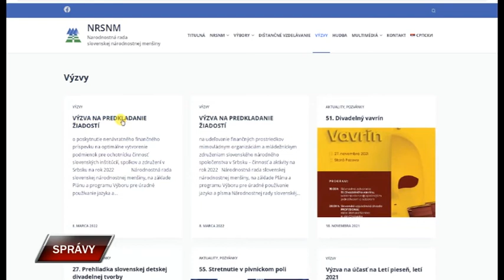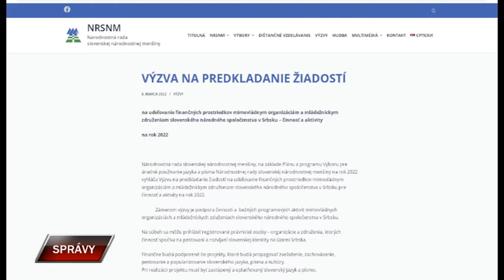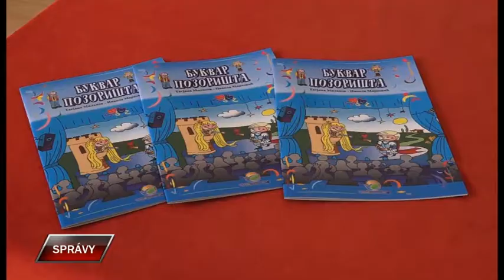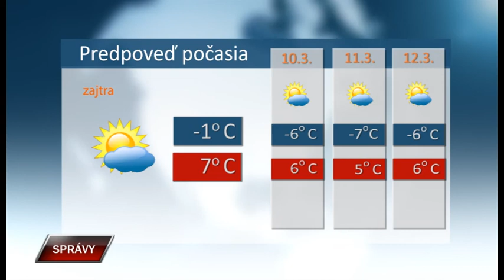Spravy 8 3 2022